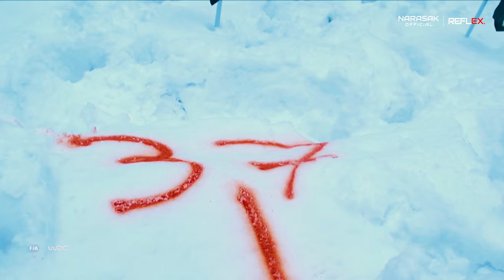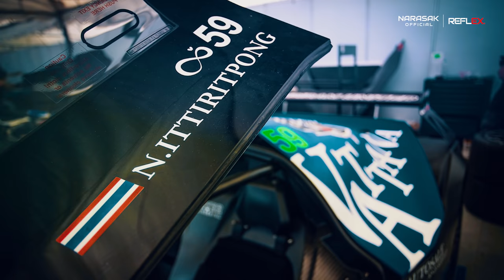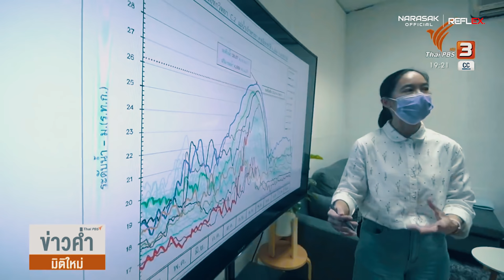WRC | Narasak Ittiritpong นักแข่งไทยคนแรกในประวัติศาสตร์ WRC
• ติดต่อพวกเราได้ที่

• สนับสนุนเพิ่มเติมได้ที่
ธนาคารกสิกรไทย : 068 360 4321(สุรพล นะทะศิริ)

Special Thanks : Narasak Official